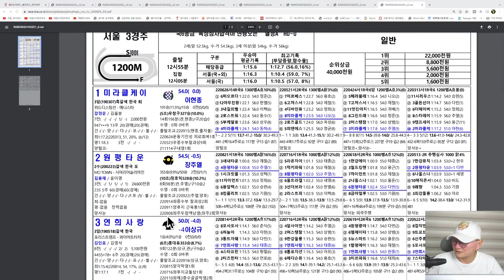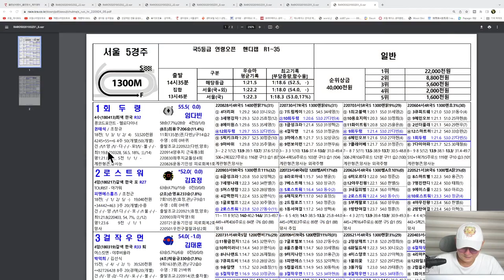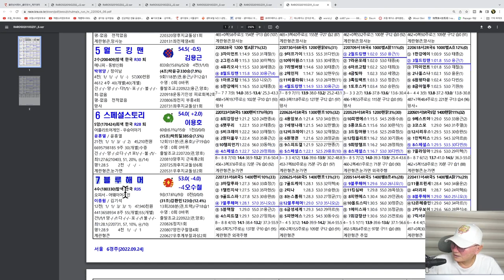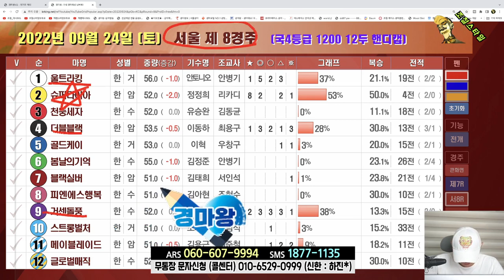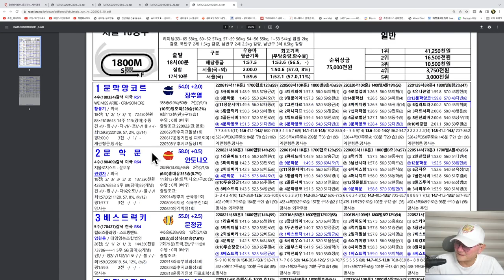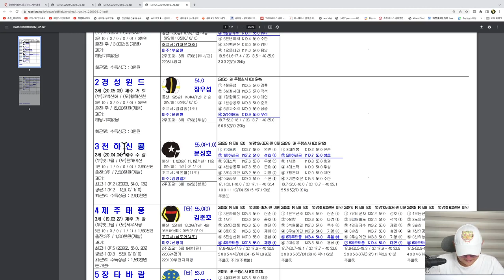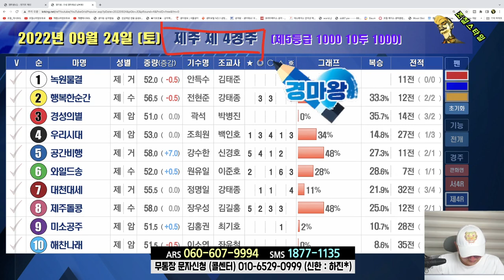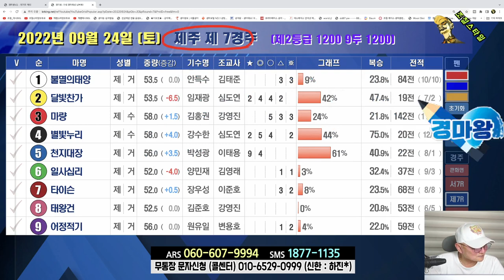[경마] 조철스타일 경마/ [9/24/토요] 실전베팅 / 징검다리 UCC